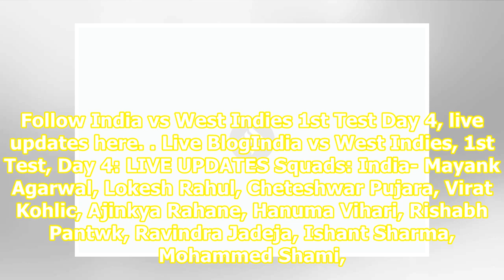India vs West Indies 1st Test Day 4, Live Score Online: Bumrah, Ishant roll over Windies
India vs West Indies 1st Test Day 4, Live Cricket Score Updates: India are on top going into day four. India vs West Indies 1st Test Day 4, Live Cricket Score Updates: India have set Windies a target of 419 in the first Test at Antigua. The lead could have been bigger had India not lost Kohli early.